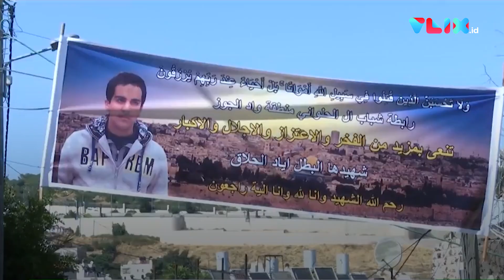Pemuda Autis Palestina Ditembak Mati Polisi Israel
VIVA - Penembakan terjadi terhadap pria autis asal Palestina oleh
polisi Israel di perbatasan Yerusalem. Eyed hallaq (32) ditembak mati oleh polisi Israel didekat
pembuangan sampah bulan Mei lalu.

Rekaman CCTV yang beredar di masyarakat menimbulkan aksi protes
warga palestina. Polisi Israel mencurigai gerak-gerik Eyed Hallaq pada saat itu hingga akhirnya ditembak.